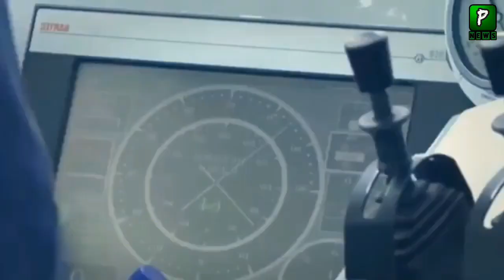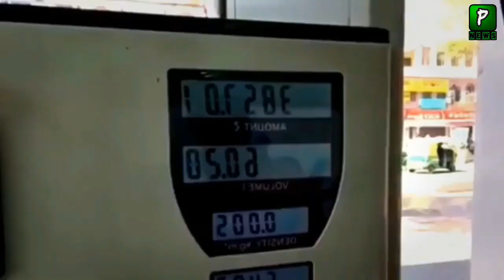Russia On Saudi Arabia On Oil Prices | Politics | Russia and Saudi Arabia Relations